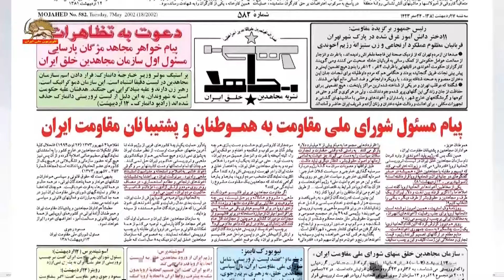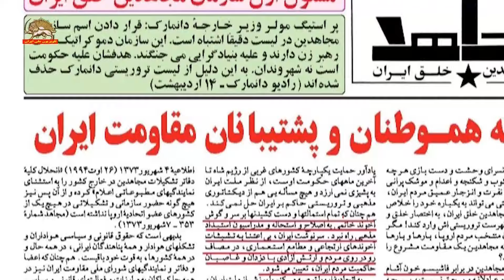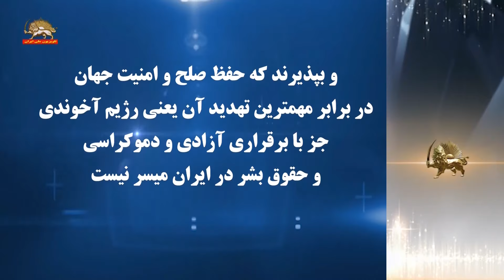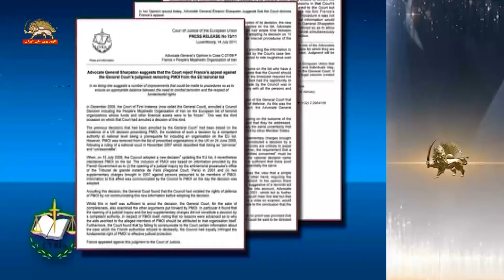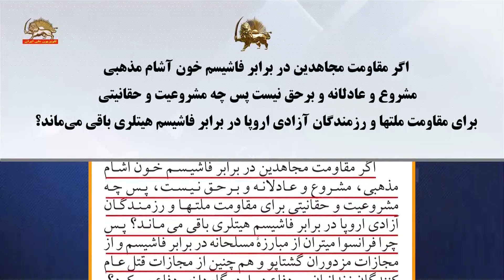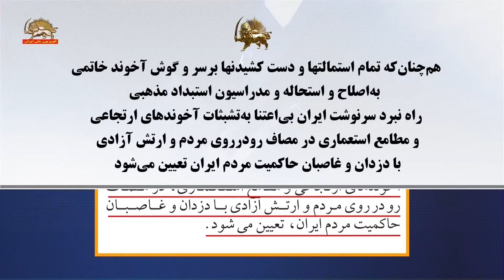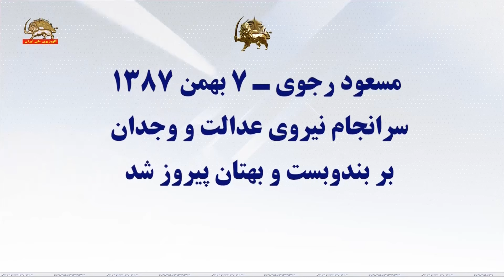سالگرد خروج نام سازمان از لیست اروپا در ۷ بهمن۱۳۸۷ - ق اول - ۷ بهمن ۱۴۰۲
سالگرد خروج نام سازمان از لیست اروپا در ۷ بهمن۱۳۸۷ - ق اول -